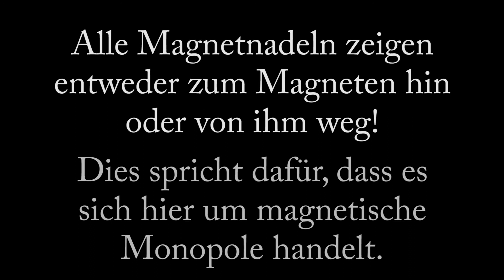Gibt es magnetische Monopole?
Dieses Video versucht die Frage zu klären, ob es auch einen einzelnen Nord-, bzw. einen einzelnen Südpol geben kann.
Natürlich gibt es auch ein Video mit der Auflösung. Einfach bis zum Ende warten ☺️